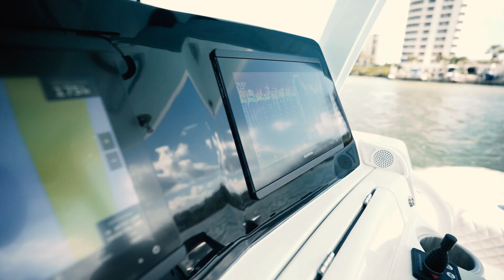Unveiling the 39' HCB Center Console: The Ultimate Luxury Yacht Experience | MegaSails.com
Discover the 39' HCB Center Console, a masterpiece of engineering and luxury. Join us for an in-depth tour of this high-performance yacht, designed for those who demand the best on the water. From its sleek design to its powerful engines, every detail of the 39' HCB speaks to sophistication and speed. Perfect for fishing, cruising, or entertaining, this yacht offers versatility and style like no other.
Step aboard the 39' HCB Center Console, where performance meets luxury. In this video, we take you through the features that make this yacht a standout in its class. From advanced navigation systems to plush seating, every inch of this yacht is crafted for those who seek excellence on the open seas. Whether you're an avid angler or a luxury cruiser, the 39' HCB Center Console is designed to meet your every need.
Join us as we showcase the 39' HCB Center Console, a yacht that combines power, precision, and luxury. This vessel is built for those who crave adventure without compromising on comfort. Featuring state-of-the-art technology and premium finishes, the 39' HCB is a testament to what happens when performance and luxury come together.
Explore the 39' HCB Center Console in this comprehensive walkthrough video. We dive into the details that make this yacht a top choice for enthusiasts of luxury and performance. From its powerful engines to its meticulously designed interior, this yacht offers an unmatched experience on the water.
In this full review, we reveal why the 39' HCB Center Console is considered the best in its class. We cover everything from its performance capabilities to its luxurious amenities, showing you why this yacht is a favorite among discerning boaters. Whether you're planning a fishing trip or a leisurely cruise, this yacht delivers on all fronts.
Watch now and experience the unparalleled craftsmanship that makes HCB a leader in the yachting world. Visit MegaSails.com to explore more of our exclusive yacht listings and start your next adventure today.